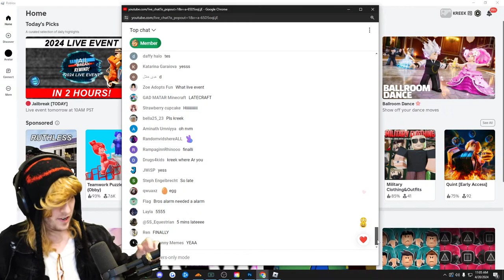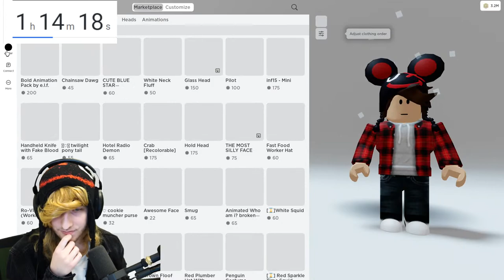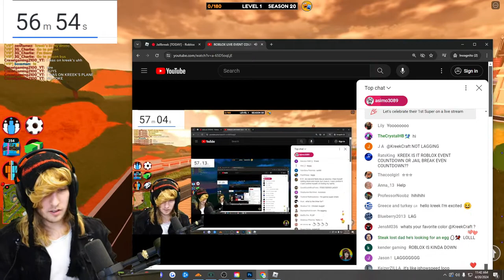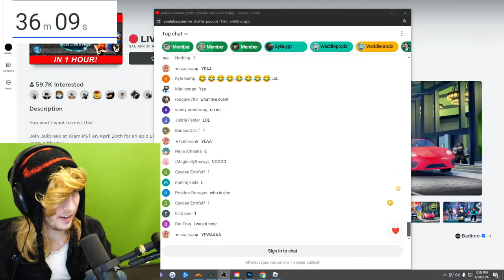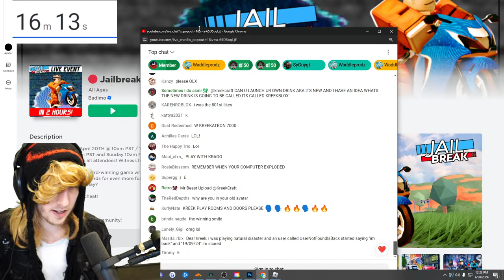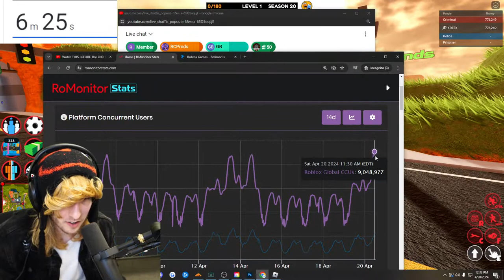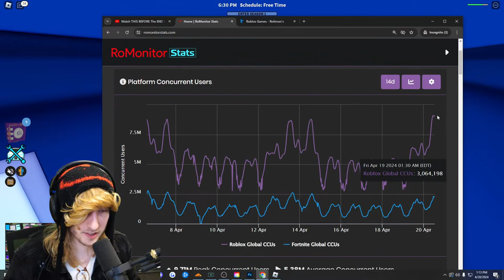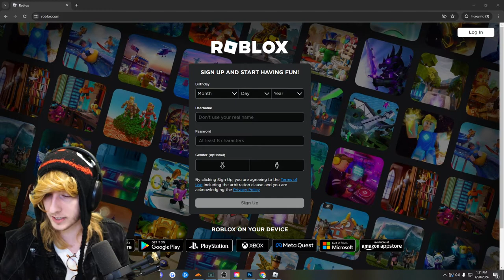KreekCraft Roblox Live Event Countdown!!! (FULL STREAM VOD)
0:00 Countdown
1:54:21 Jailbreak Live Event